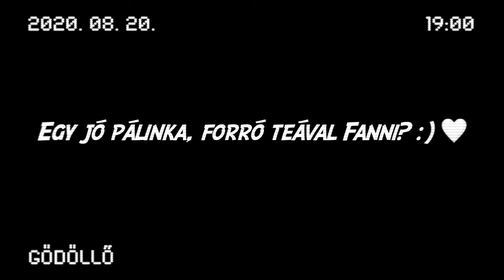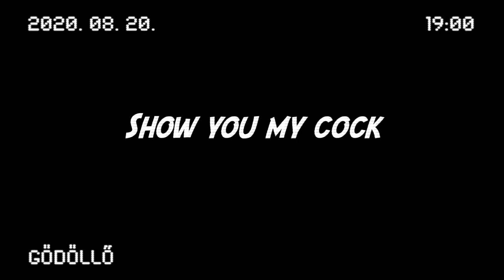Fanni és Tamás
Fanni és Tamás Gödöllőn, egy különleges időpontban ünnepelték házasságukat. Miért különleges? Hiszen 08.20-ai dátum duplán olyan kedves számukra, hiszen ezen a napon jöttek össze eredetileg is... :) Nagyon jó partin vehettem részt, ezért bízom benne, hogy az ott átélt hangulatot sikerült a videón keresztül átadnom. Sok boldogságot kívánok ezúton is! :)